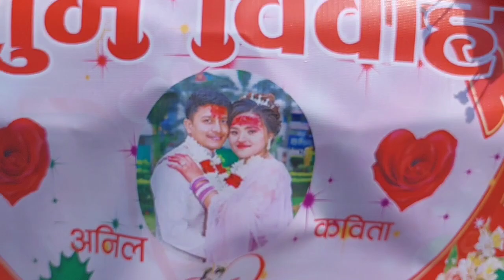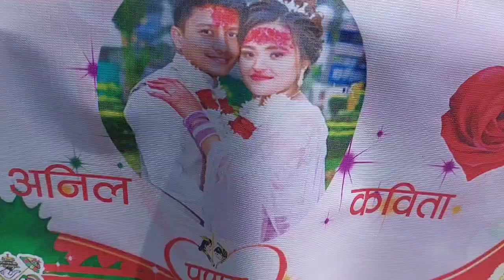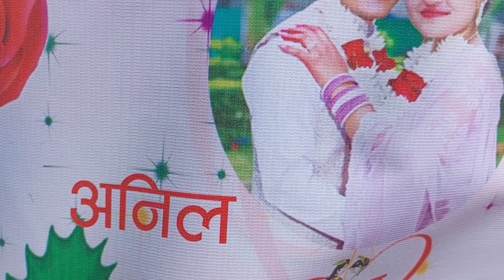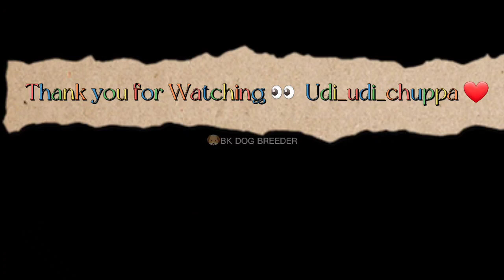जन्ती जाने दिन पनि आयो , दुल्हा मखै 😅🤗 vlog11 Anil & kabita wedding ❤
UDI_UDI_CHUPPA 😘 lots of love from my heart 💙 ABK❤🇳🇵

If you need puppy direct contact
BK DOG BREEDER 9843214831/30 thechu,lalitpur